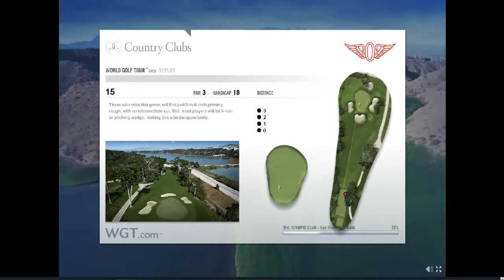ROB HITS NOTHIN BUT NET